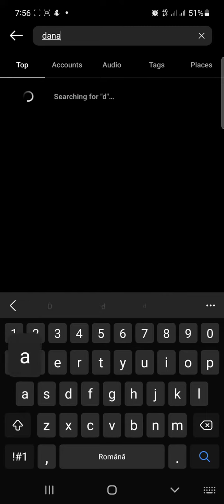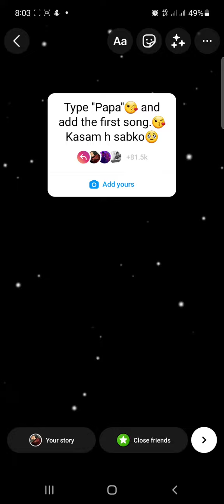"Type "Papa"😘 and add the first song.😘 Kasam h sabko☹️" add yours Instagram Viral Sticker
Hi my friends! This video is showing you "Type "Papa"😘 and add the first song.😘 Kasam h sabko☹️" add yours Instagram Viral Sticker!
   Make sure to follow all The steps in The video otherwise Will not work.